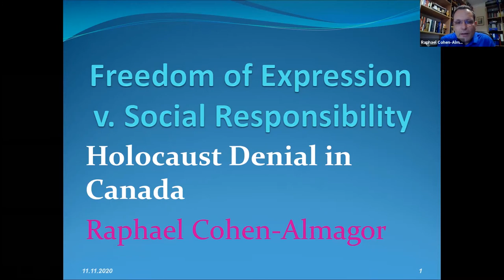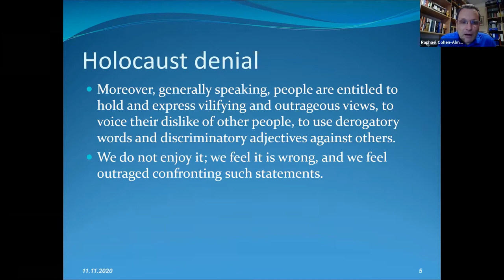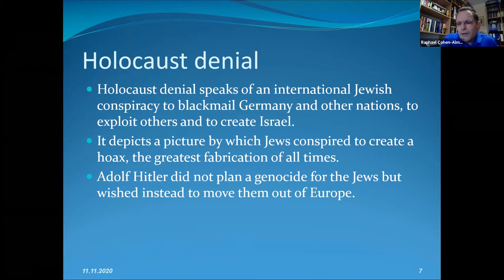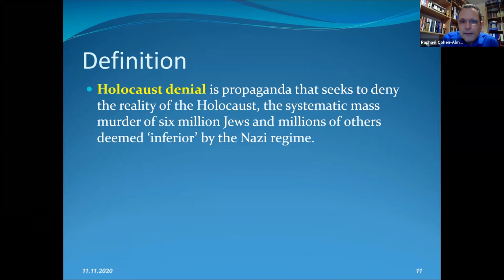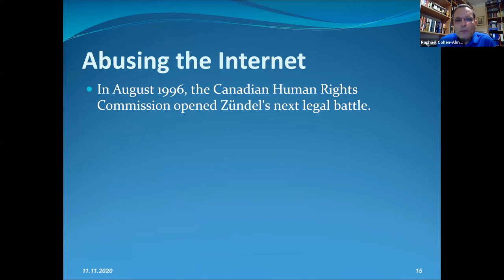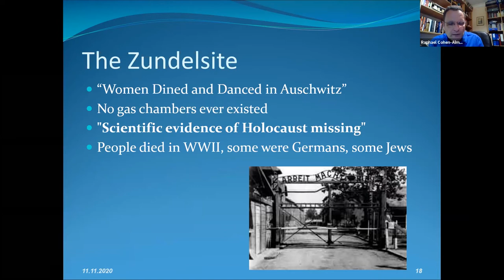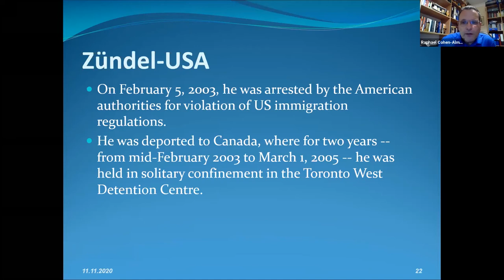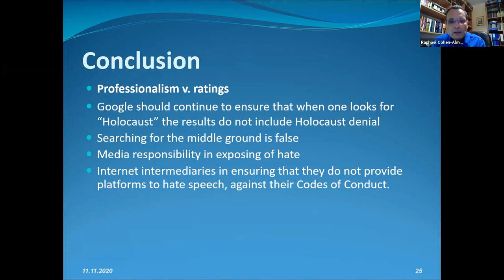Freedom of Expression vs Social Responsibility: Holocaust Denial in Canada -Dr Raphael Cohen Almagor